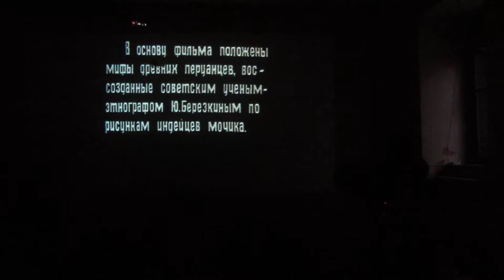Legendy peruánských indiánů (1978) - 8. srpna 2018 – Paliárka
Jan Polanský (fanfrnoch), Uncle Grasha (industriální zvuky), Filip Jakš (industriální zvuky), Jan Faix (piano), Vlastislav Matoušek (peruánské perkuse a flétny), Seizan Osako (šakuhači), Vít Klouček (těremin), Michal Hrubý (klarinet), Pavel Smetana (kytara), Santiago Lopez (kytara)